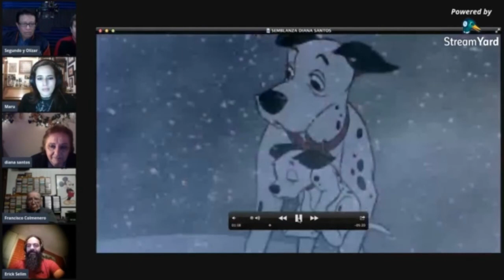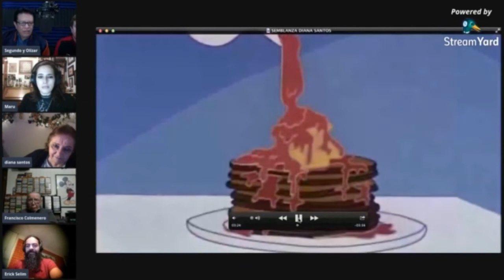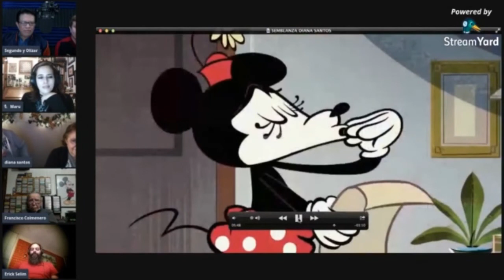Francisco Colmenero Diana Santos y Arturo Mercado en Toonlandya 3 de Diciembre 2020